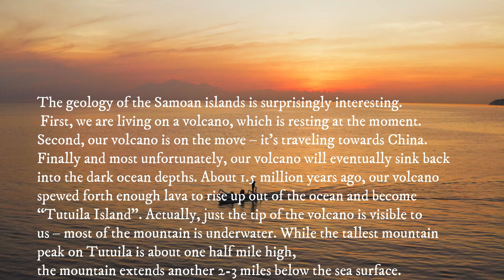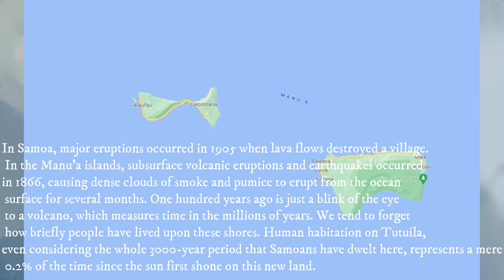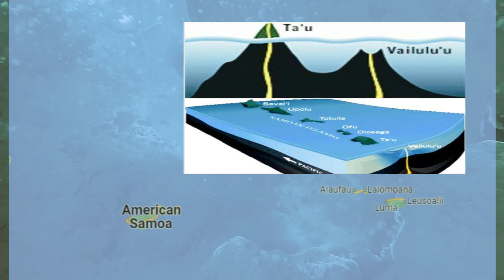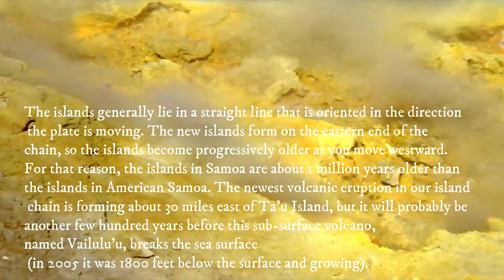VOLCANO VAILULU'U & TA'U ISLAND VOLCANO, SECRET REVEALED IN THE PACIFIC OCEAN! | YOU MUST KNOW !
SOURCE: AMERICAN SAMOA NATIONAL PARK

The geology of the Samoan islands is surprisingly interesting. First, we are living on a volcano, which is resting at the moment. Second, our volcano is on the move – it’s traveling towards China. Finally and most unfortunately, our volcano will eventually sink back into the dark ocean depths. About 1.5 million years ago, our volcano spewed forth enough lava to rise up out of the ocean and become “Tutuila Island”. Actually, just the tip of the volcano is visible to us – most of the mountain is underwater. While the tallest mountain peak on Tutuila is about one half mile high, the mountain extends another 2-3 miles below the sea surface.
It is not much of an exaggeration to call the Samoan islands 'active volcanoes'. These islands were formed by volcanism, and the volcanoes are still active, in a geologic timeframe of course, and due to some unusual circumstances as described below. The most recent volcanic eruptions were not that long ago.
In Samoa, major eruptions occurred in 1905 when lava flows destroyed a village. In the Manu'a islands, subsurface volcanic eruptions and earthquakes occurred in 1866, causing dense clouds of smoke and pumice to erupt from the ocean surface for several months. One hundred years ago is just a blink of the eye to a volcano, which measures time in the millions of years. We tend to forget how briefly people have lived upon these shores. Human habitation on Tutuila, even considering the whole 3000-year period that Samoans have dwelt here, represents a mere 0.2% of the time since the sun first shone on this new land.
To explain our volcano's slow-motion march towards China, we first need to review the nature of the earth's surface or crust. The earth's outer layer, the one we live on, is several miles thick, but that is a thin skin compared to the total size of the earth. This outer layer is made up of many separate sections that seemingly float on top of the earth's molten core and move about in very slow motion. Geologists call these outer sections “plates”. You may recall, for example, that the continents of Africa and South America were once joined together when the earth first formed, but the two continents slowly drifted apart to where they are today. The same process applies to the plates under the Pacific Ocean. The plate we're on is called the Pacific Plate and it is moving westward (towards China) at a leisurely speed of about 3 inches per year. At this rate, in one million years we will be 50 miles closer to China.
It is not accidental that the islands of American Samoa and Samoa lie in a rather straight line. Directly underneath us is what geologists call a “hot spot” of thermal activity in the earth's core. It's a volcano just waiting to happen. When the pressure builds up at the hot spot, molten magma bursts up through the Pacific Plate and forms a volcanic island. Then the hot spot calms down for awhile, perhaps a million years or so. During this peaceful interval, the Pacific Plate keeps marching onward, so when the hot spot acts up again, it forms a new volcanic island rather than building upon the previous one. In other words, the hot spot stays in one place but the plate above it keeps moving. The islands generally lie in a straight line that is oriented in the direction the plate is moving. The new islands form on the eastern end of the chain, so the islands become progressively older as you move westward. For that reason, the islands in Samoa are about 1 million years older than the islands in American Samoa. The newest volcanic eruption in our island chain is forming about 30 miles east of Ta'u Island, but it will probably be another few hundred years before this sub-surface volcano, named Vailulu'u, breaks the sea surface (in 2005 it was 1800 feet below the surface and growing).